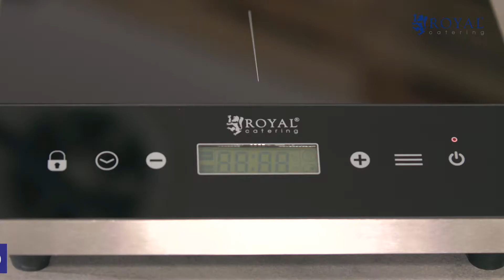Plaque à induction Royal Catering RCIC-3500P5 | Présentation du produit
➤ Consultez la description détaillée du produit et sa disponibilité dans la boutique expondo

La plaque à induction RCIC-3500P5 vous permet de cuisiner rapidement, facilement et de façon sûre. Les tables de cuisson de ce type sont équipées d'une bobine conductrice de courant située sous la surface de cuisson. Celle-ci crée un champ magnétique variable et produit des courants induits, qui chauffent la poêle ou la casserole utilisée, pendant que la plaque à induction elle-même reste froide. Grâce à son format mobile, cette table de cuisson induction est parfaite pour le camping, les camion-restaurants et elle complètera avantageusement votre matériel de cuisine. La surface de cuisson de la plaque à induction est en vitrocéramique et son foyer a un diamètre de 24 cm. L'appareil convient donc aux ustensiles de cuisson dont le fond mesure 12 à 26 cm de diamètre.

Cette plaque induction 1 feu posable chauffe les ustensiles de cuisson plus efficacement que les plaques électriques et au gaz, d’un point de vue énergétique. Son système de chauffe particulier vous fait non seulement gagner un temps considérable, mais aussi économiser sur la consommation d'énergie et les factures d'électricité.

La minuterie, la température et la puissance de chauffe se règlent au moyen d'un panneau de commande intuitif. Les valeurs sélectionnées s'affichent sur un écran LCD bien lisible. La minuterie vous permet de régler une durée de fonctionnement à température constante de jusqu'à 180 minutes, pour faire cuire vos plats à feu doux par exemple.

Grâce à sa puissance de 3 500 W, la plaque à induction RCIC-3500P5 atteint la température souhaitée en très peu de temps. Elle dispose d'une plage de température de 60 à 240 °C, réglable par pas de 20 °C. De plus, la plaque est équipée de dix modes de puissance et d'une protection antisurchauffe.

Le boitier de cette table de cuisson induction est fait d'acier inoxydable et est tout aussi facile à nettoyer que la surface en vitrocéramique. Ces matériaux séduisent également par leur durabilité. La plaque induction inox prend appui sur des pieds en caoutchouc antidérapants, qui préviennent les risques de glissement sur les surfaces lisses.